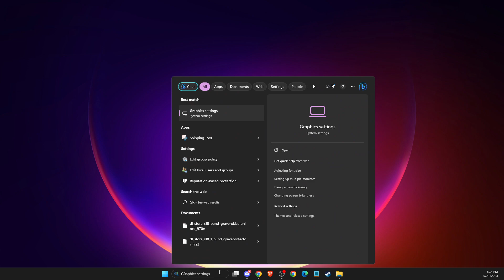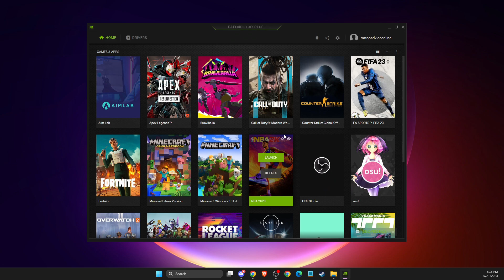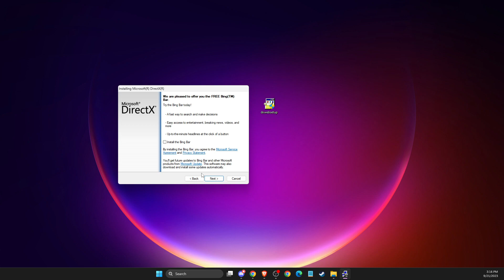How To Fix DirectX Error On FIFA 23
In this video I will show you How To Fix DirectX Error On FIFA 23 It's really easy and it will take you less than a minute to do it!